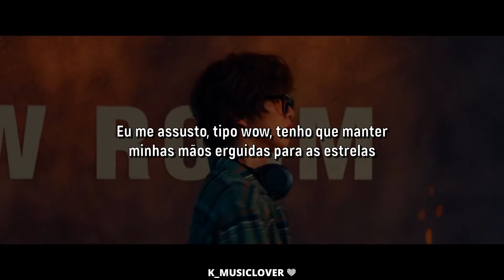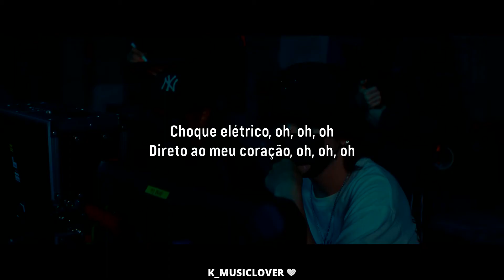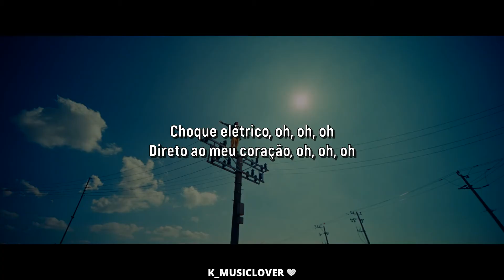KANG DANIEL (강다니엘) - Electric Shock [TRADUÇÃO]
• Artist: KANG DANIEL (강다니엘)
• Song: Electric Shock
• Album: ACT
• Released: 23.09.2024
• Label: ARA Inc.